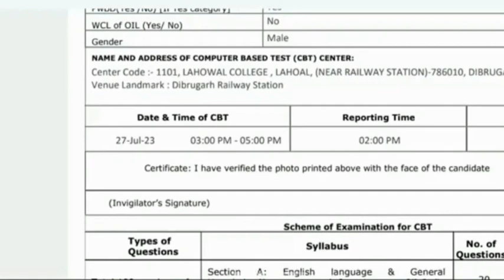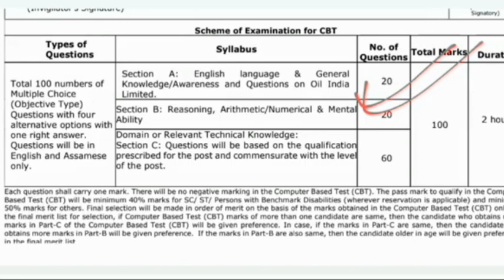Oil India Limited ৰ Exam ৰ বাবে important Maths reasoning 20 Mark's।babuassam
jimn pare Shere koribo